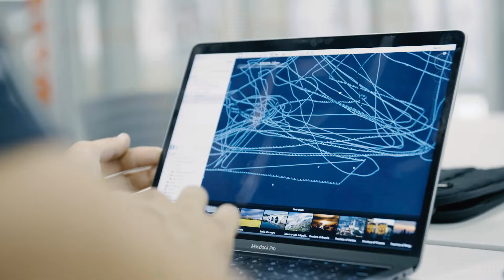Event wrap-up! INEOS Rebels podium at Act 4, Extreme Sailing Series, Cascais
INEOS Rebels UK were in Cascais for Act 3, Extreme Sailing Series 2018 – Skipper Will Alloway reviews the event